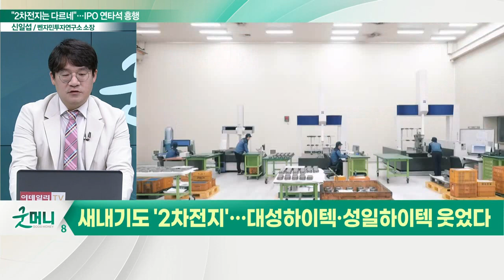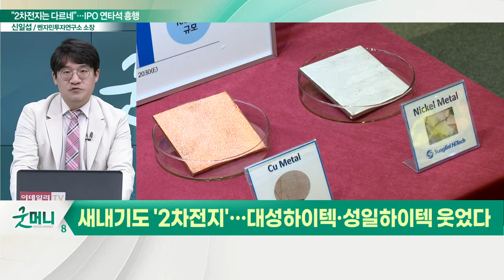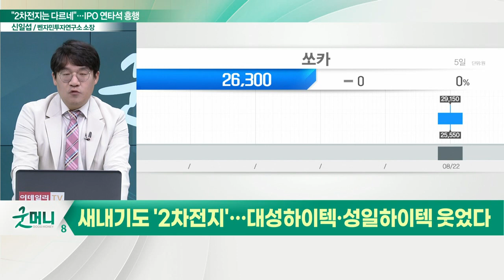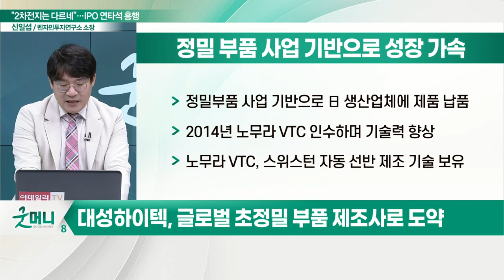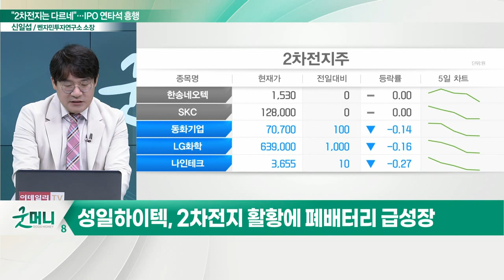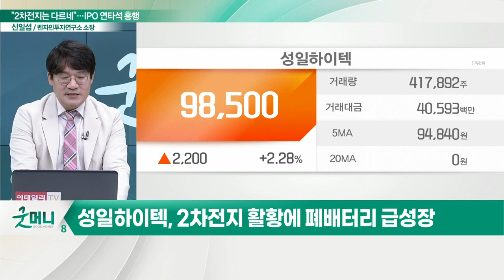대성하이텍·성일하이텍 '흥행'... 새내기도 '2차전지'가 뜬다_신소장의 시그널 (20220823)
# 새내기도 '2차전지'… 대성하이텍·성일하이텍 웃었다
(1) 대성하이텍, 글로벌 초정밀 부품 제조사로 도약
(2) 성일하이텍, 2차전지 활황에 폐배터리 급성장